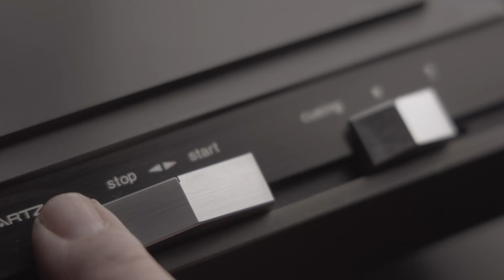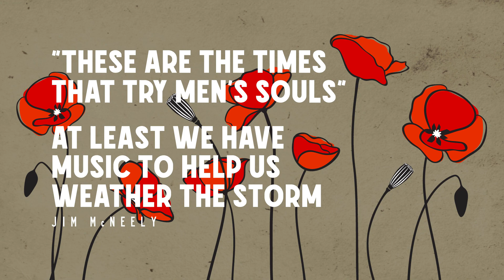Just Trying To Smile - Jazz Orchestra of The Concertgebouw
Just Trying to Smile by Jim McNeely performed by the Jazz Orchestra of the Concertgebouw. This song is part of the album Threnody, released 9/9/2022. Solos by Ruud Breuls(flugelhorn) and Jasper van Damme(alto sax).

Conducted by Jim McNeely
Marco Kegel (lead alto sax, soprano sax, clarinet, flute, alto flute)
Jasper van Damme (alto sax, soprano sax, flute)
Simon Rigter (tenor sax, flute)
Sjoerd Dijkhuizen (tenor sax, clarinet, bass clarinet)
Juan Martinez (baritone sax, bass clarinet)
Wim Both (lead trumpet)
Erik Veldkamp, Jan van Duikeren, Ruud Breuls (trumpet)
Jan Oosting (lead trombone)
Ilja Reijngoud, Bert Boeren (trombone)
Martin van den Berg (bass trombone)
Peter Beets (piano)
Martijn van Iterson (guitar)
Frans van Geest (double bass)
Martijn Vink (drums)

Recorded at Wisseloord Studios by Tijmen Zinkhaan
Motion graphics by Mark van Beest